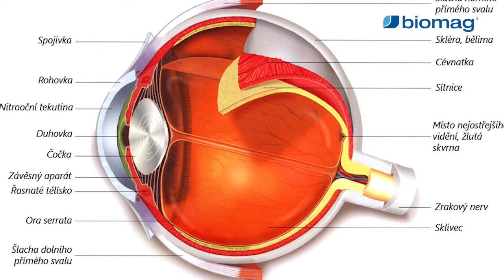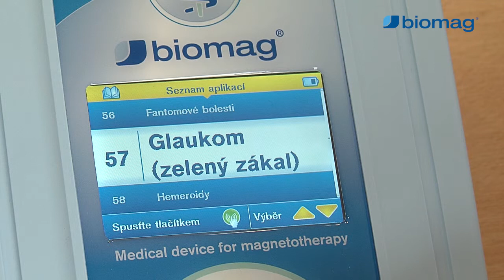MUDr. Peter Bednarčík, CSc. - Účinky 3D pulzní magnetoterapie Biomag na oční onemocnění.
Magnetoterapie Biomag napomáhá při léčbě očních onemocnění, jakou jsou atrofie optiku, šeroslepost či glaukom (zelený zákal). Aplikace léčebných programů Biomag zlepšuje přísun okysličené krve a upravuje cirkulační poměry v celé očnici. V některých případech lze jako doplňkovou a udržovací léčbu využít výrazný vasodilatační efekt aplikací nízkofrekvenční pulzní magnetoterapie na prekapiláry a kapiláry, který vede ke zlepšení mikrocirkulace okysličené krve a zlepšení přísunu živin. Hojivý, stimulační efekt, zvýšený metabolický obrat a protizánětlivý efekt mírní poškození zrakového nervu a pozitivně se projeví i při poruše funkce sítnicových tyčinek.